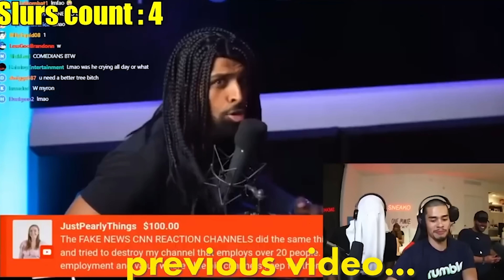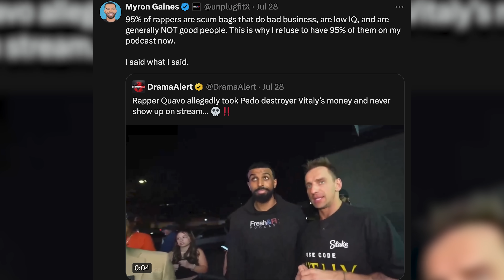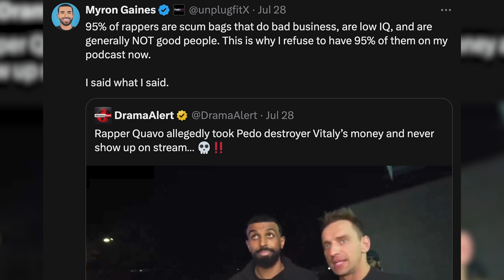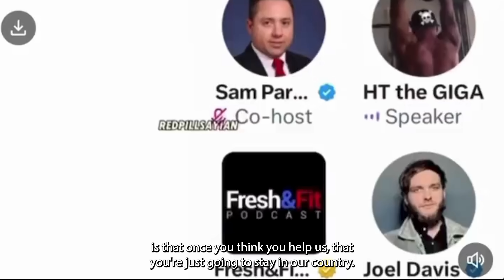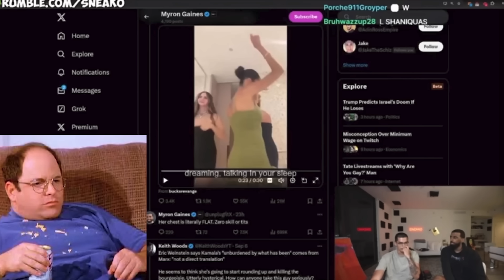Fresh & Fit Hate Black People... Duhh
Fresh and Fit have a very ugly history of hating black people.